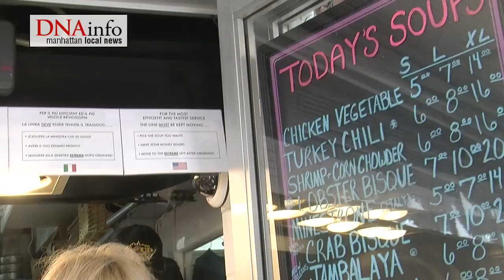No Soup For You!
The Original Soup Man, Al Yeganeh, re-opened his first location in Midtown West on Tuesday, July 20.